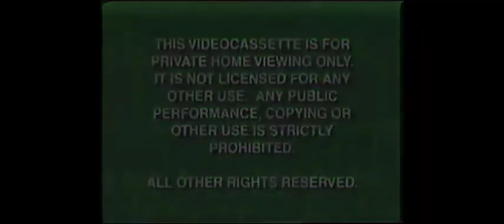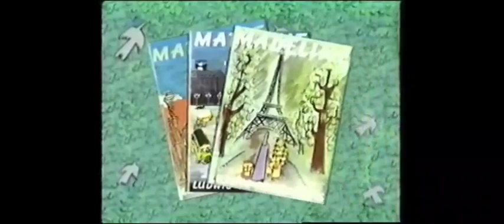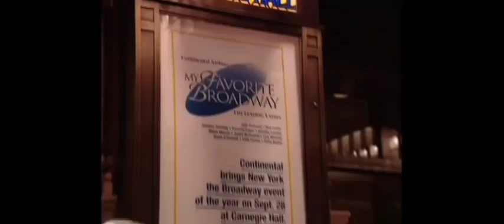Opening to The Leading Ladies at the Carnegie Hall 1999 VHS (Version 1)